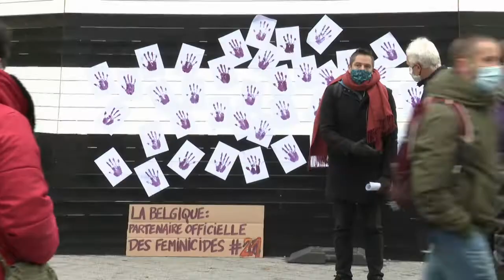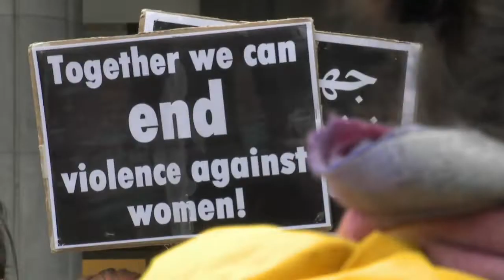Un rassemblement s'est tenu devant la gare centrale pour dénoncer les violences faites aux femmes